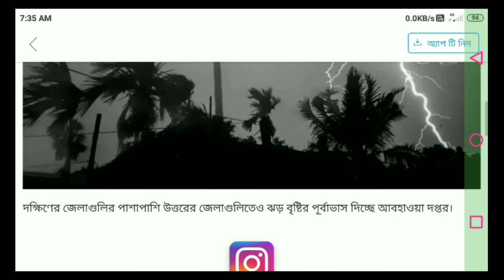আগামী ৫দিন টানা হতে পারে ঝড় বৃষ্টি জানালেন আবহাওয়াবিদরা। current weather news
আগামী ৫ দিন টানা হতে পারে ঝড় বৃষ্টি জানালেন আবহাওয়াবিদরা।

Wb current weather news

lockdown news updates
school college admission news
abp ananda, kolkata tv,ND tv ,
abp news,abp ananda live video,mamata banerjee live video,modi mamata live speech
amit shah live video, copaschimbanga live video,tech_bangla_ channel_live_video

latest news updates
Live news

Social media ✓✓✓✓✓